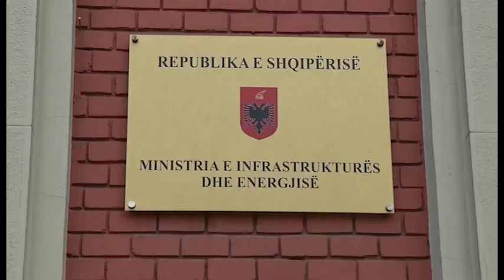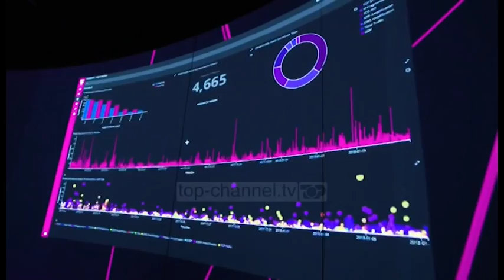Albanski mediji objavili su informaciju da srpske kompanije nisu poželjne u Albaniji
Pojedini albanski mediji objavili su informaciju da za albansku vladu nije prihvatljivo da srpska kompanija Telekom Srbije postane vlasnik Telekom Albanije, zbog mogućih političkih reakcija. Zvanični vladini izvori u Tirani  su potvrdili da su se visoki predstavnici srpske kompanije sastali sa predstavnicima albanskog Ministarstva transporta. Na ovom sastanku predstavnicima Telekoma Srbije rečeno je da njihovo prisustvo na albanskom tržištu može stvoriti probleme kao rezultat mogućih reakcija političke prirode, iako su srpske investicije važne za Albaniju. Izvori bliski albanskoj Vladi, naveli su da bi  uključivanje Telekoma Srbije na mobilno tržište Albanije moglo  izazvati reakcije koje bi mogle negativno uticati na samu kompaniju. Ovi izvori su rekli da su predsatavnici albanske privrede spremni da dočekaju srpske investicije u toj  zemlji, ali za ovaj sektor poželjniji bi bio investitor sa drugim profilom .
Telekom Srbije je kako je navedeno u pojedinim albanskim medijima ponudio 60 miliona evra, što se smatra najpovoljnijom ponudom. Detaljne informacije biće objavljene naknadno, a u toku je razmatranje ponude Telekoma Srbije. Kako je navedeno u konkurenciji, osim Telekoma Srbije našle su se i bugarske kompanije, -  Vivakom i Globul Telekom. Telekom Albanija je drugi po veličini operater u Albaniji.